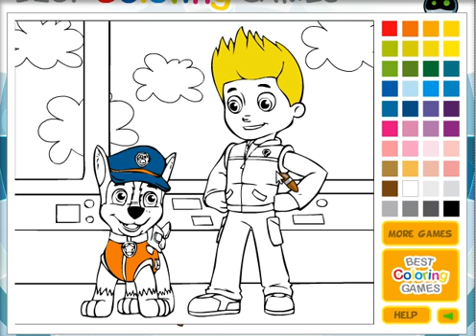Psi patrol kolorowanka gra | nick jr games Paw Patrol coloring book 2017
Psi patrol, kolorowanka / malowanka w innych językach. Paw patrol coloring, der Farbiges Bild, malt figur, चित्रित आंकड़ा, figura pintada, malet figur, geschilderde figuur, figura pintada, figura dipinta, la figure peinte.